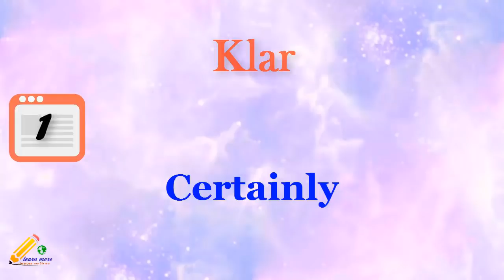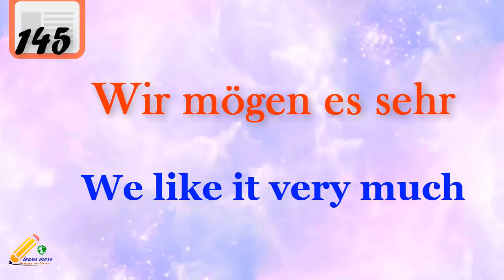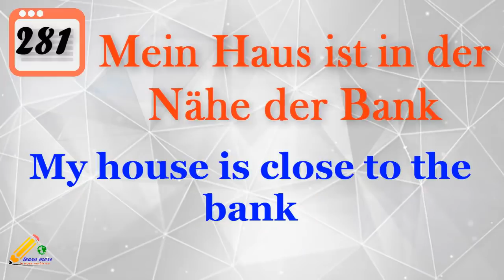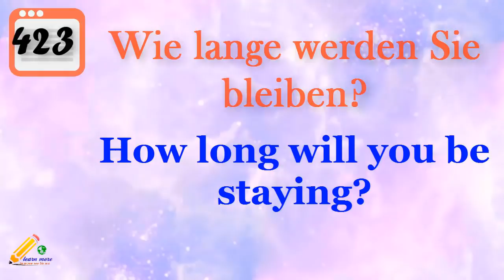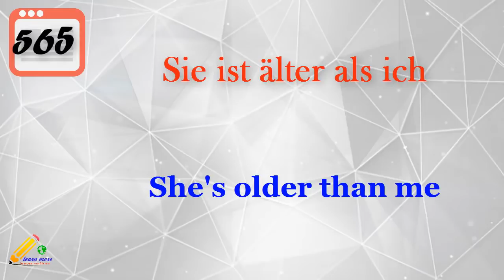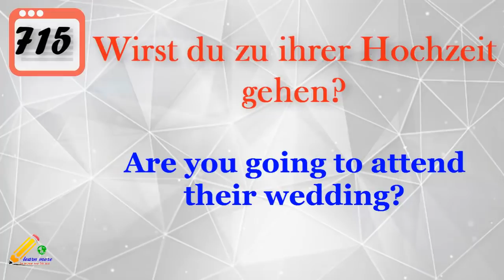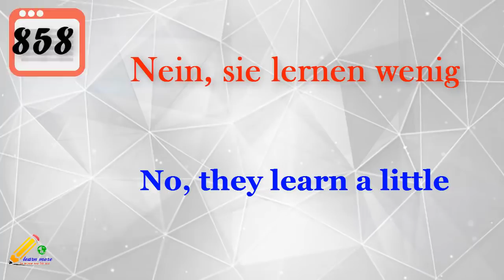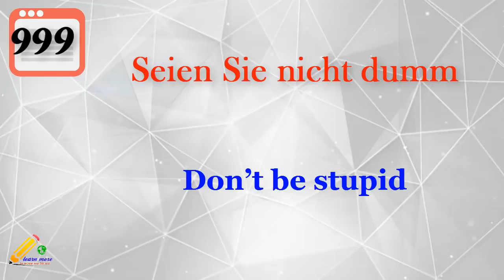Top 1000 German phrases │With English Sounds │in one video│ Full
Learn and Speak
 lernen Deutsch
Learn German
Top 1000 German phrases
Top 1000 German sentences
With English Sounds & German Sounds
With English Pronunciation & German Pronunciation
in one video Deutsch lernen